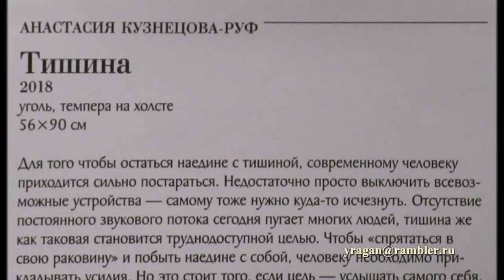Анастасия Кузнецова-Руф. Основная реальность путешествуем с ЛАРУССИЯ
Анастасия Кузнецова-Руф. Основная реальность
 путешествуем с ЛАРУССИЯ